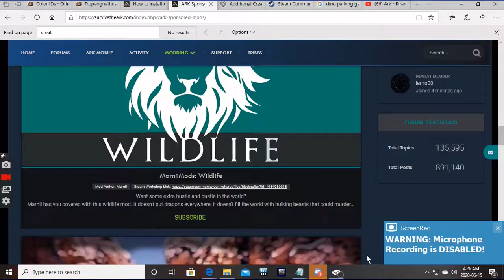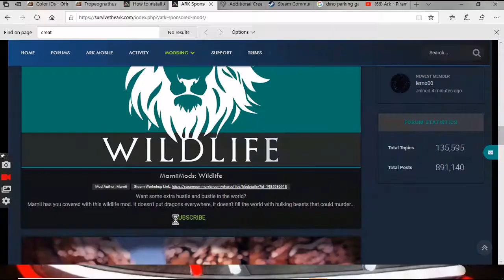My Ark Server's Up And Coming Casino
THE SERVER IS CALLED ALPHA PRIME ON UNOFFICAL PC SESSIONS